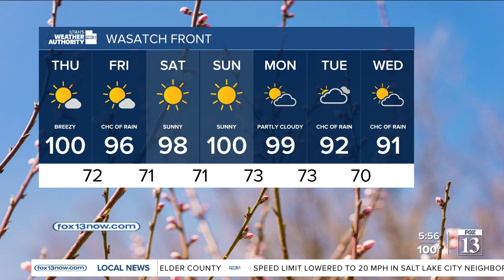Utah Weather Authority | More weather warning – 07/27